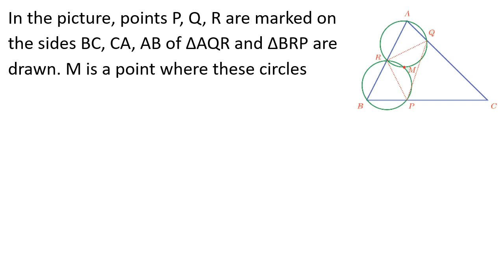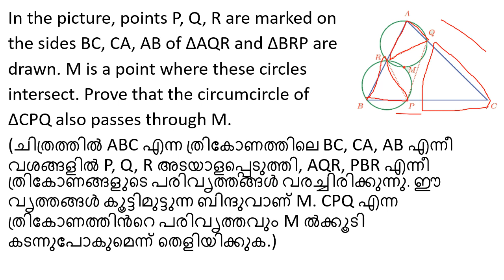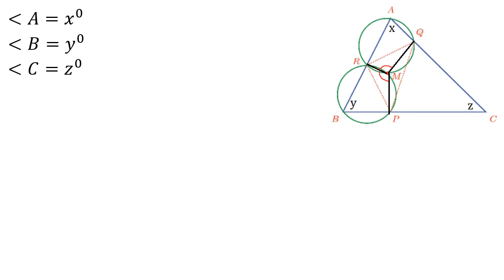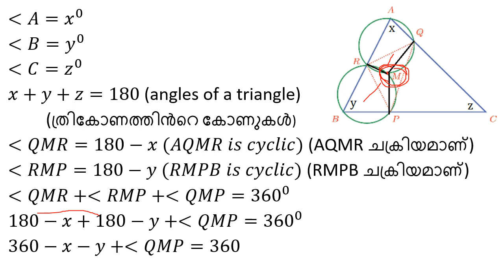CLASS 10 MATHEMATICS CHAPTER 2 CIRCLES PAGE 60 QUESTION 7